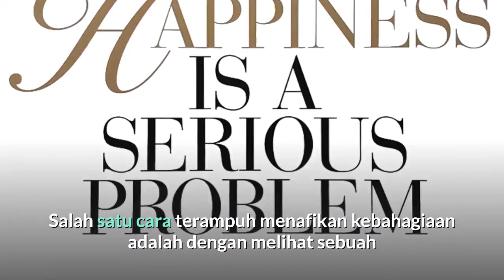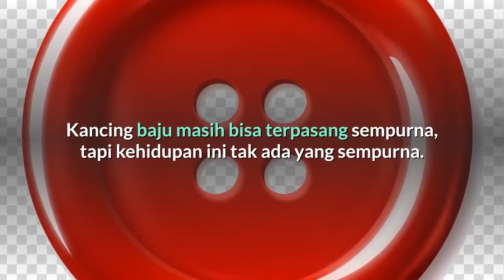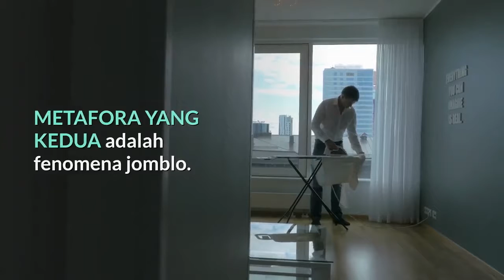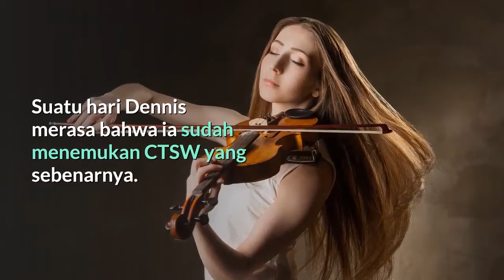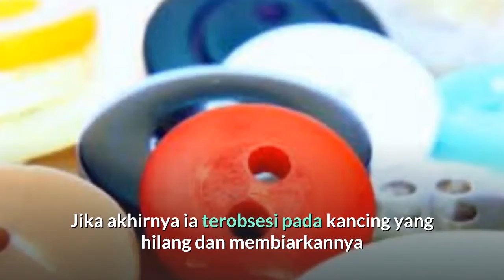BERSYUKUR DAN HIDUP BAHAGIA : SINDROMA KANCING HILANG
Mengapa anda tidak bahagia? Ingin tahu salah satu syarat agar Anda bahagia? Tonton terus video ini hingga selesai.

Dennis Prager dalam bukunya “Happiness is a Serious Problem”, menyatakan:
Salah satu cara terampuh menafikan kebahagiaan adalah dengan melihat sebuah pemandangan indah namun memfokuskan diri pada apa yang tidak terdapat di situ.

Ini mirip dengan sebuah gaun indah yang hilang salah satu kancingnya.
Semakin Anda fokus pada kancing yang hilang, semakin hilang pula keindahan gaun tersebut.

Kehidupan Tak Sempurna

Berfokus pada sesuatu yang hilang dapat membantu menyempurnakan tampilannya. Namun untuk konteks emosi, efeknya malah bisa menghancurkan.
Kancing baju masih bisa terpasang sempurna, tapi kehidupan ini tak ada yang sempurna.
Selalu ada yang namanya kancing hilang.

Dennis Prager menguraikan sindroma kancing hilang ini lewat dua metafora.

Metafora pertama tentang salah satu teman Dennis yang botak.
Setiap kali memasuki sebuah ruangan, fokusnya selalu pada rambut.
Ketika tengah bersama orang lain, semua yang tampak olehnya adalah rambut.
Namun ketika melihat ke cermin, yang tampak hanyalah sebuah kepala botak.

Ia tak sadar bahwa orang lain tak peduli, apakah ia botak atau tidak.
Orang-orang berambut juga tidak terlalu peduli pada para pria botak.
Sementara bagi yang botak, prioritas kebahagiaan tertinggi mereka adalah memiliki rambut.

Buktinya Ada Dimana-mana

Sindroma kancing hilang bisa dibuktikan di berbagai konteks.
Kalau Anda kelebihan berat badan maka semua yang Anda lihat adalah pinggang-pinggang ramping dan orang-orang bertubuh aduhai.
Bila Anda berjerawat, semua yang Anda lihat adalah wajah-wajah glowing.

Metafora yang kedua adalah fenomena jomblo.
Dennis dan Joseph adalah 2 sahabat yang sama-sama jomblo sampai usia 30 an.
Ketika ngobrol, topik favorit mereka adalah soal pacar.
Khususnya tentang Ciri Terpenting Seorang Wanita (CTSW).
Dennis sangat terobsesi untuk menemukan pasangan dengan CTSW idamannya.
Setiap kali berkencan, ia selalu lapor ke Joseph tentang CTSW teman wanitanya.
Di kencan pertama, CTSW nya berkaitan dengan kepribadiannya.
Kencan kedua mengenai kemolekan tubuhnya.
Kencan berikutnya sekitar intelegensinya, dst

CTSW Sesungguhnya
Suatu hari Dennis merasa bahwa ia sudah menemukan CTSW yang sebenarnya. Ketika hendak ia ceritakan pada Joseph, sahabatnya itu menukas, “Pasti CTSW nya adalah ciri yang tak dimiliki oleh pacarmu ‘kan?”

Dennis baru tersadar. Selama ini CTSW yang selalu ia cari dari pacarnya adalah yang justru tidak dimiliki oleh si pacar.
Tak satupun manusia yang sempurna, yang memiliki keseluruhan kriteria ciri-ciri idaman.
Itulah sebabnya mengapa ia jomblo sampai usia 30 an.

Temuan Dennis ini sungguh menarik.
Persepsi orang, apapun yang tak dimiliki oleh seseorang, itulah CTSW nya.
Sebuah ciri yang kita yakini hilang pada diri anak-anak kita akan menjadi CT (Ciri-ciri Terpenting) yang harus ada dalam diri seorang anak.
Sebuah ciri yang kita pikir hilang pada diri pasangan kita akan menjadi CT dari seorang suami atau istri yang ideal.
Dan akan menjadi runyam jika kemudian kita mencari ciri ini pada anak-anak orang lain atau pasangan orang lain.

Inilah cara terampuh untuk membuat diri sendiri menderita.

Ketika seseorang berfokus pada apa yang hilang dan menganggapnya sebagai CT nya, itu hal yang wajar.
Jika akhirnya ia terobsesi pada kancing yang hilang dan membiarkannya menjadi hambatan terbesar dalam meraih kebahagiaan, itulah penderitaan.
Kecuali jika ia mau berfokus pada hal-hal yang ia PUNYAI.

Saya kira Dennis benar.

Jadi... Silahkan Anda pilih:
Berfokus pada kancing yang hilang dengan risiko kehilangan kebahagiaan; atau
Berfokus pada apa yang Anda PUNYAI dengan rasa syukur dan menikmati kebahagiaan darinya.